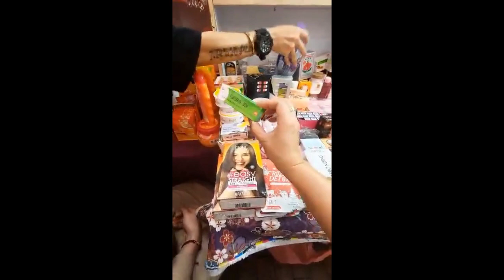Murang Pamilihan sa Hongkong (SHAM SHUI PO)